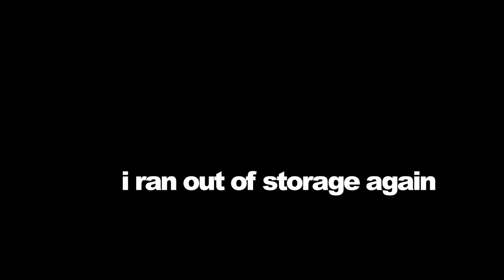The Erad is still AMAZING in 2022... (Infinite Warfare)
rendered june 16th, 2022